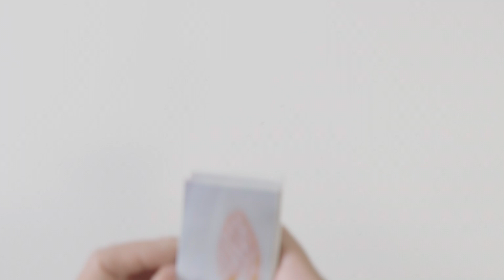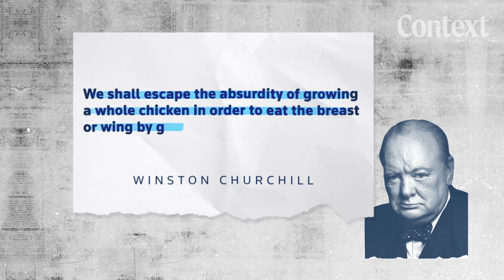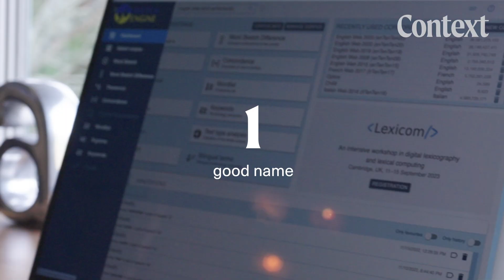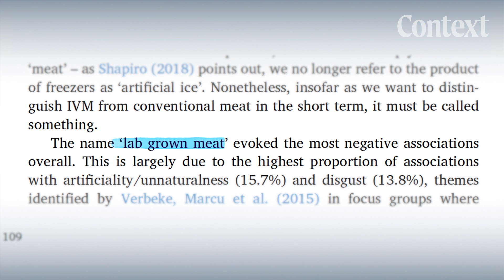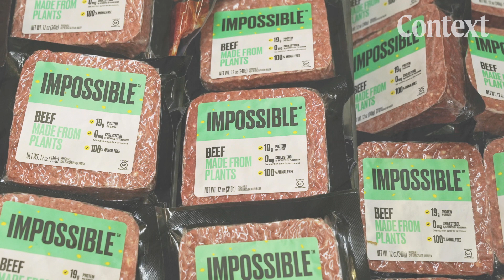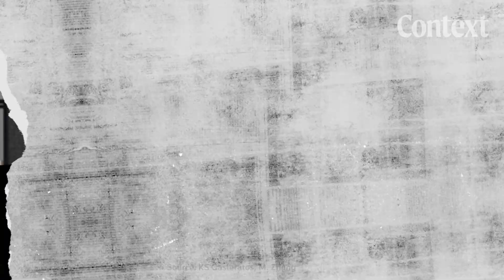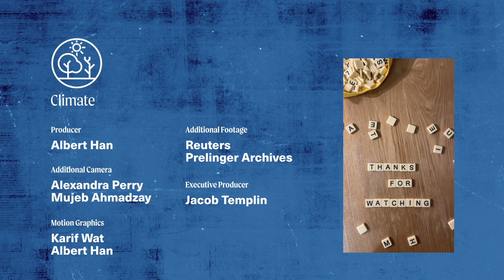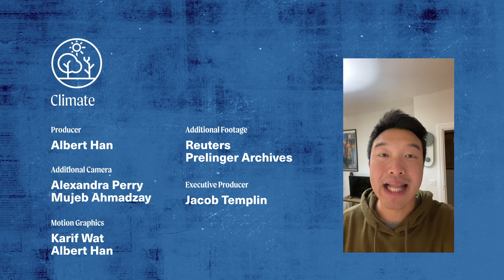What should we call lab-grown meat?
Cultivated, cultured, lab-grown, clean, animal-free, frankenmeat - in the last decade, meat that’s grown in a laboratory has accumulated more than a dozen names and counting. The naming gets even more complicated as the traditional meat industry disputes whether lab-grown meat can even be called “meat” — a legal debate that will influence how companies market lab-grown meat and how consumers perceive it. So, with lab-created meat having scored regulatory approval in the United States last month, bringing it one step closer to becoming a mainstream product, why can’t we decide what to call it, and is a name everything — or nothing?

Chapters:
00:00 Introduction
00:52 Lab-grown meat's naming problem
01:50 The Anthony Shore method
02:39 The naming dilemma
03:23 Consumer acceptance of different names
04:05 Meat-labeling laws in the US
05:37 Why do names matter?

This is Lab-Made, a series about the burgeoning lab-grown industry that’s challenging the way we think about food – from milk, to meat to chocolate.